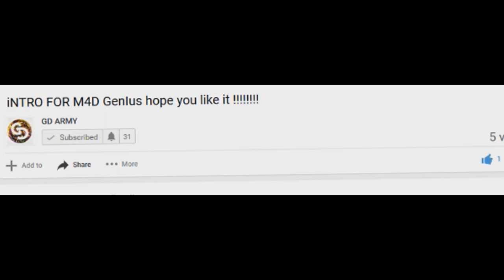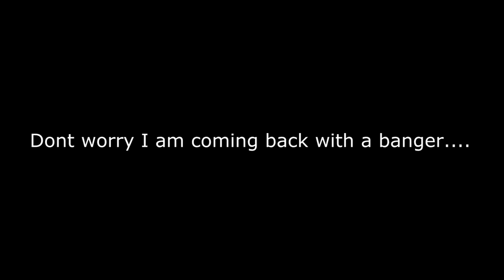BEST Tanki X Player in the WORLD!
Holiday Celebrations in May 5/1/2017 - mad genius is a pro :d

Video uploaded & owned by MAD GENiUS Productions.